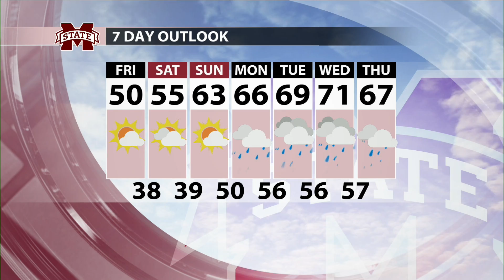Campus Connect Forecast 2-6-2020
A light wintry mix is possible tonight. No accumulations are expected. Warmer day tomorrow. Rainy period next week.